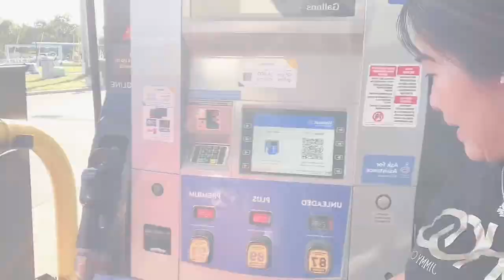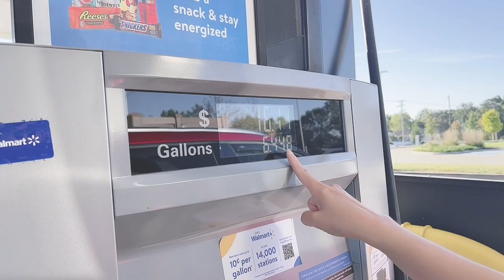Kiếm Tiền Ở Mỹ Dể Hay Khó Thu Nhập Mỗi Ngày Một Thợ Nails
Kênh Youtube Hanah US Cuộc Sống Mỹ của Mẹ con Hanah US Muốn chia sẽ Cuộc Sống Ở Mỹ Cho Mọi Người Hiểu Thêm về Đời Sống ở Mỹ Như nào! Mong Mọi Người chia Sẽ Rộng rãi ;Thank you